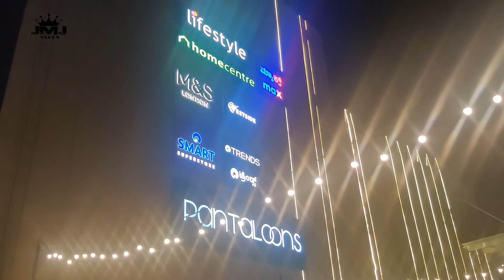Bhartiya City|Night Tour Part 2 | Nikoo Homes| Nikoo1,2,4 | Experience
Bhartiya City|Night Tour | Bhartiya city tour | Nikoo Homes| Nikoo Home| Nikoo1,2,4 | Experience